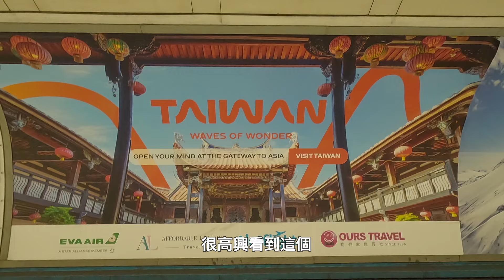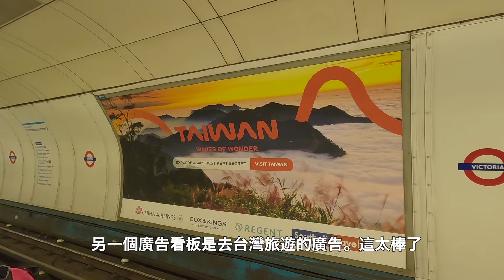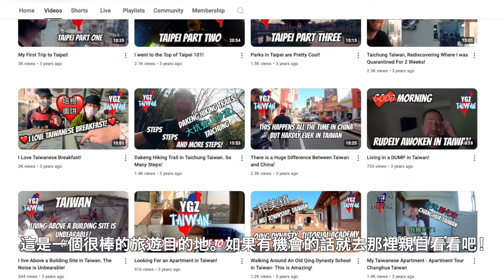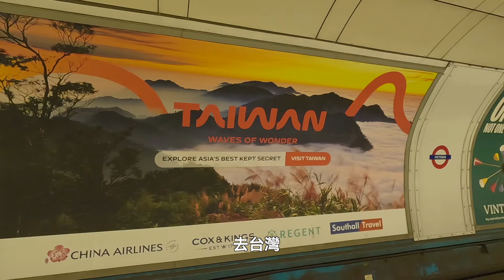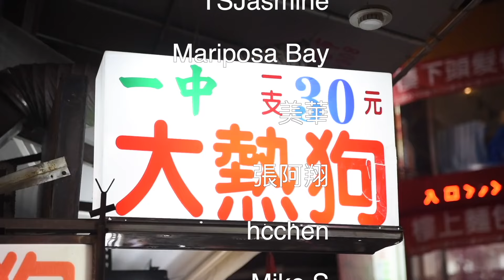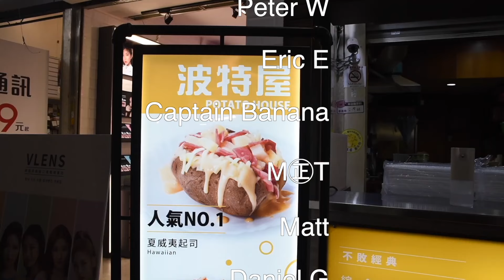Taiwan on the London Underground?! 倫敦地鐵上的台灣? You Won't Believe What I Found! 你不會相信我的發現！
I found a lovely surprise when I went to London Victoria tube station! 當我去倫敦維多利亞地鐵站時，我發現了一個可愛的驚喜！

Huge thank you to my Patrons and channel members, you guys are awesome! 非常感謝我的贊助人和頻道成員，你們太棒了！

如果您想進一步支持我的工作，您可以：

Press the Join Button on my channel's main page. 按下我的頻道主頁上的加入按鈕。

頻道會員和贊助人可以提前存取新內容和額外內容！

🧋 Or you can buy me a bubble tea: 或者你可以買一杯珍珠奶茶

Follow the Free China Instagram page here: 在此關注自由中國 Instagram 頁面

If you like the music I use on my channel you can check out the playlist here.

感謝您的支持，我們下一個影片見！